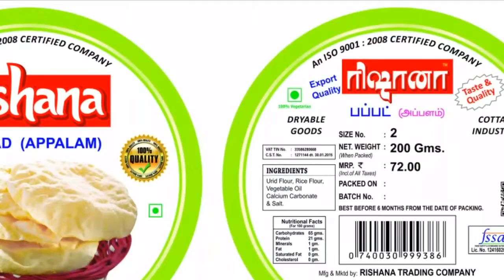Rishana#pappad#compound Asofoeitida#kadalai mittai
This video has been Rishana trading company ad
தமிழ்நாடு முழுவதும் நேரடி மற்றும் மொத்த,சில்லறை  விற்பனையாளர்கள் தேவை.விருப்பமுள்ளவர்கள் தொடர்பு கொள்ளுங்கள்